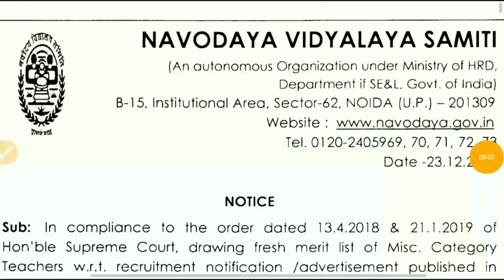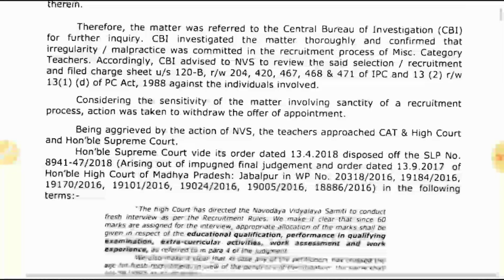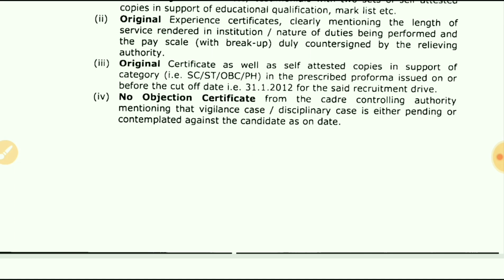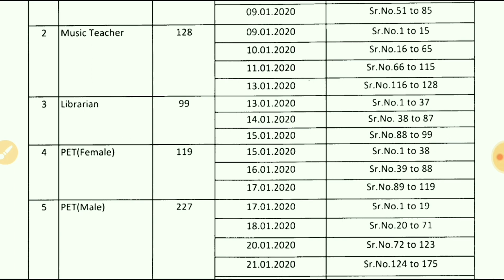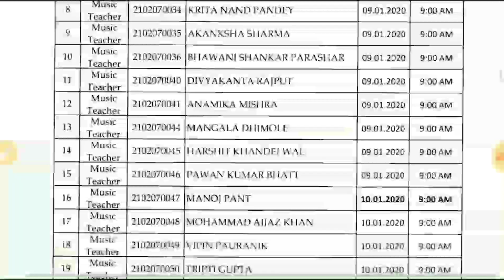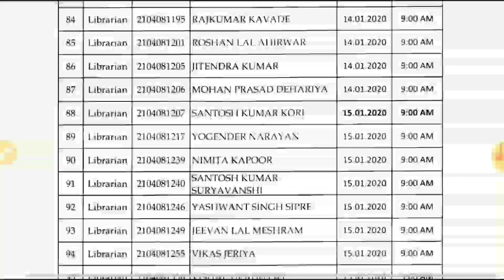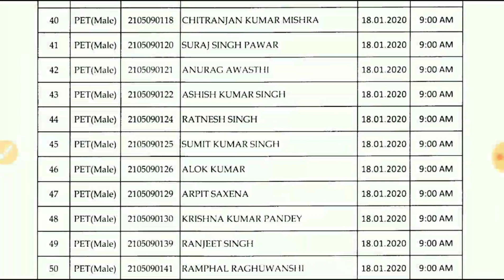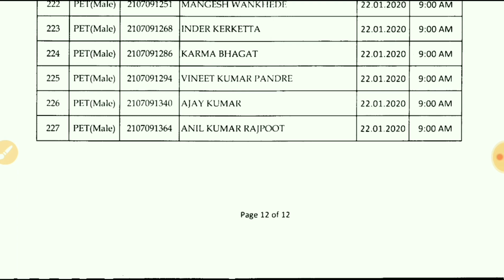NVS Mic. recruitment exam Music,pet,art, librarian result out interview 7 jan2020se start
ये वीडियो nvsटीजीटी संगीत फिजीकल टीचर,आर्ट टीचर , लाइब्रेरियन , भर्ती परीक्षा 2012 का भोपाल रीजन का परिणाम घोषित किया गया है उसका है इस में साक्षात्कर 7 जनवरी 2020 से शुरू होंगे